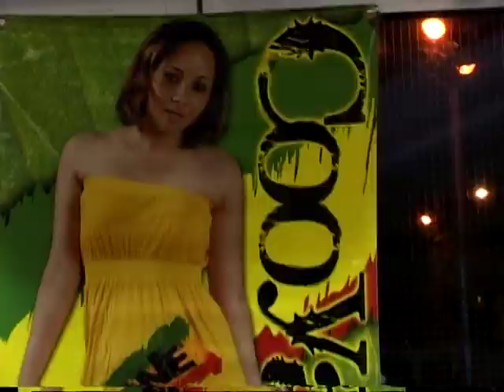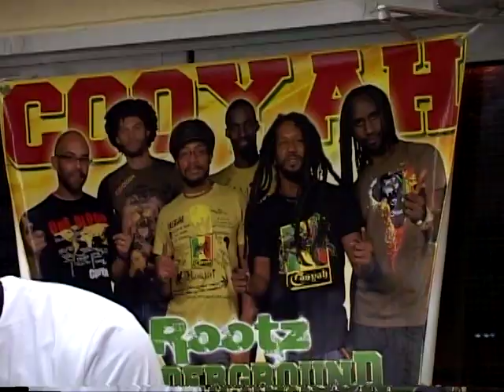Uber Fashion Couture - Rex Nettleford Hall 2010 (Version 2)